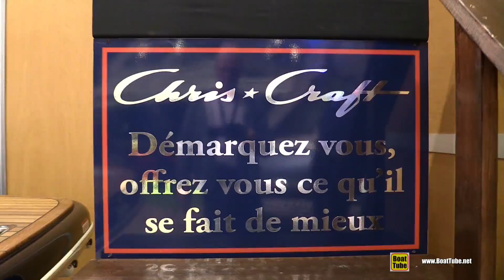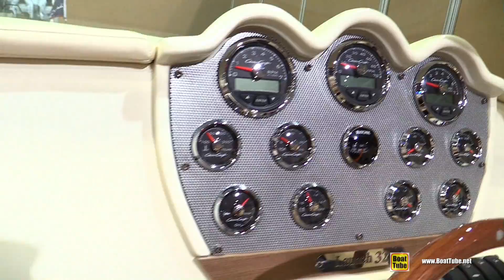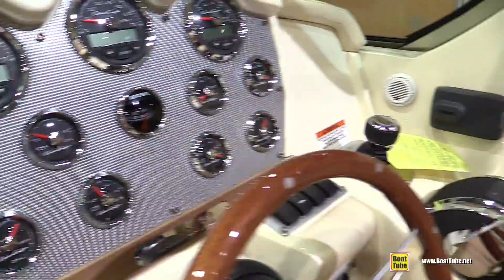2015 Chris-Craft Launch 32 Motor Boat - Walkaround - 2015 Montreal Boat Show